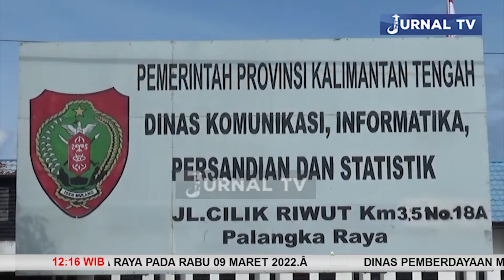PRESIDEN BERI KELONGGARAN MELEPAS MASKER, INI TANGGAPAN KEPALA DISKOMINFOSANTIK KALTENG